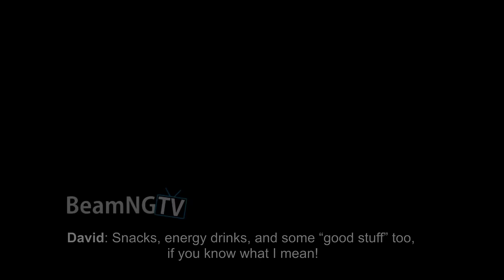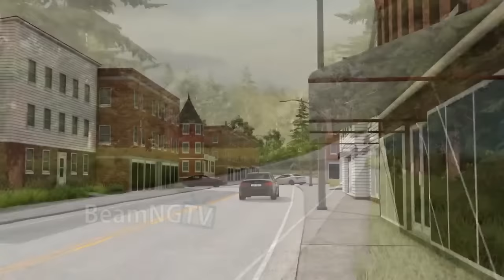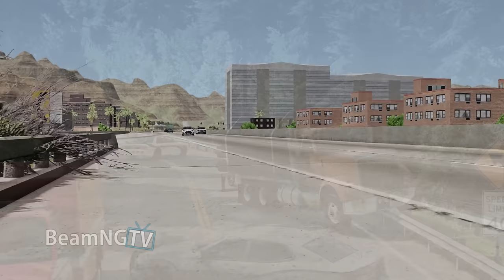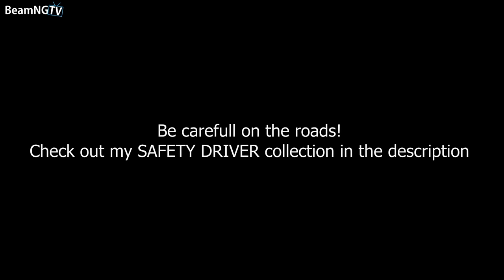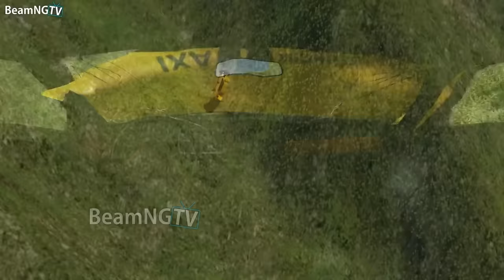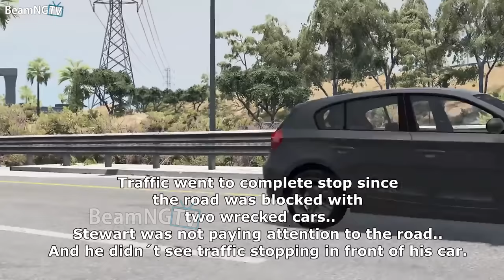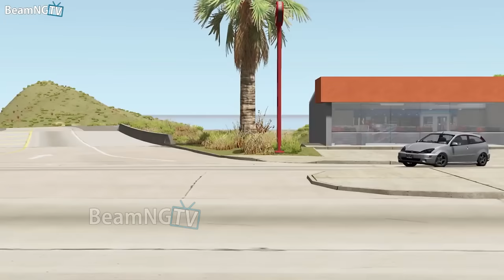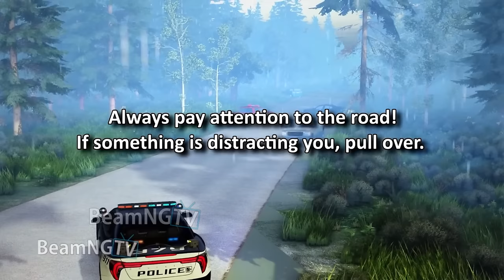Emergency Stories - BEST OF 2022 - BeamNG Drive Film Series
BeamNG Drive is an excellent Soft Body Physics Simulator game!
Hello Beamngtv viewers! Enjoy Realistic EMERGENCY STORIES BEST OF 2023 - BeamNG.Drive! :)

The next video will be up on Wednesday. I upload every - Monday, Wednesday, Friday, and Sunday (4p.m. GMT+2)

Cars and Configs: If I didn´t credit something, let me know :)

Maps: (The ones that I use most of the time) If I didn´t credit something, let me know :)

My PC Specs:
CPU: AMD Ryzen 7 7900x
GPU: RTX 4070 12GB
RAM: 64GB DDR5
SSD: Samsung 980 PRO 1TB